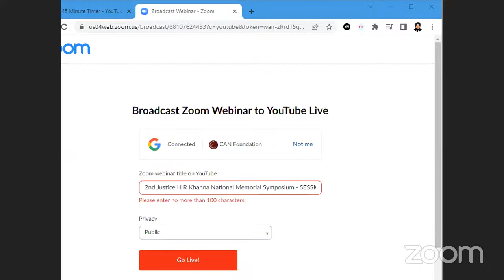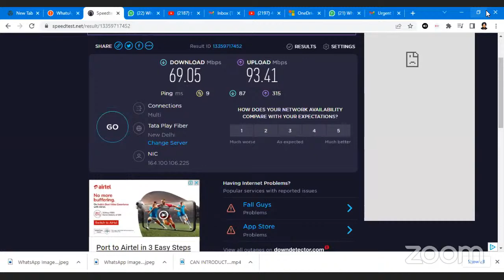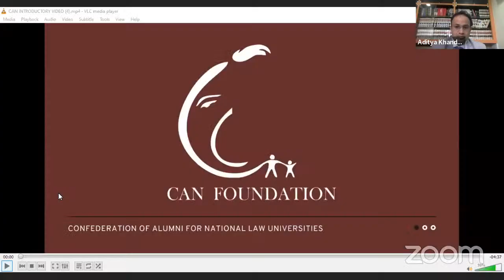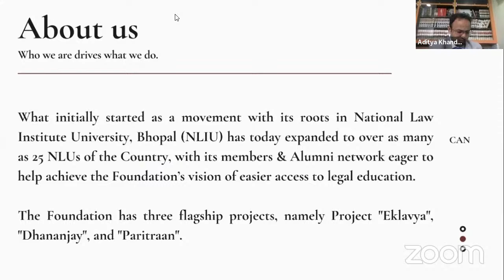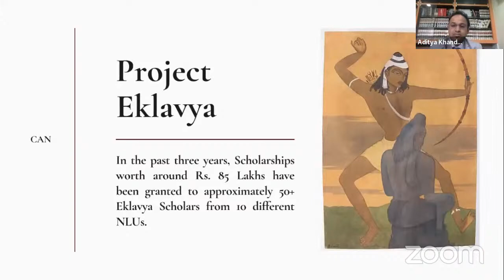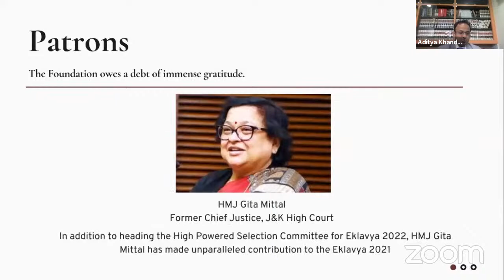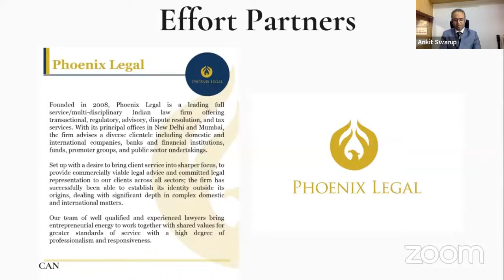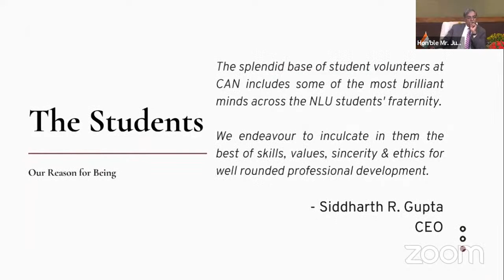2nd Justice H R Khanna National Symposium SESSION 1 Fundamental Duties vis-à-vis Fundamental Rights